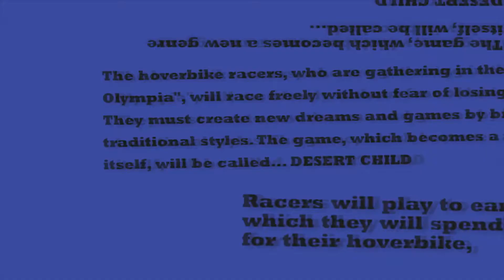Desert Child & A Day Without Me - Opinión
Discord - Entra en la mesa cuadrada de Apología de lo evidente; los apóstoles se reúnen

Gracias.